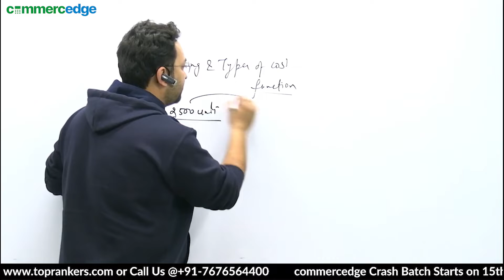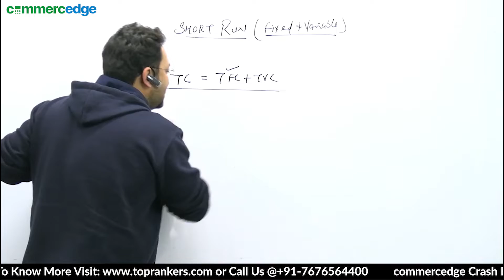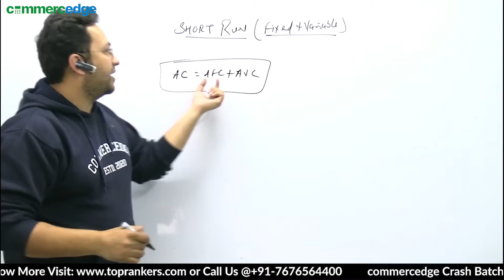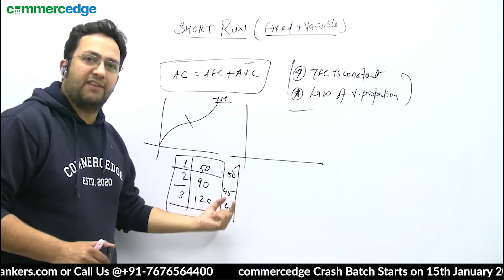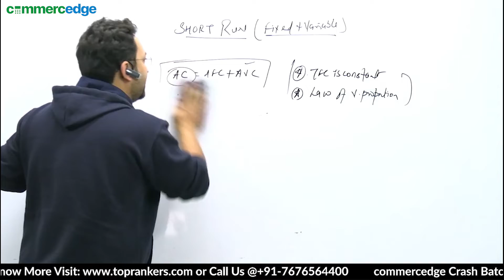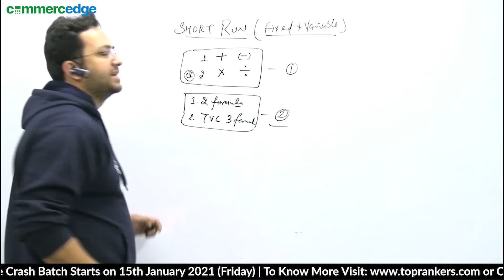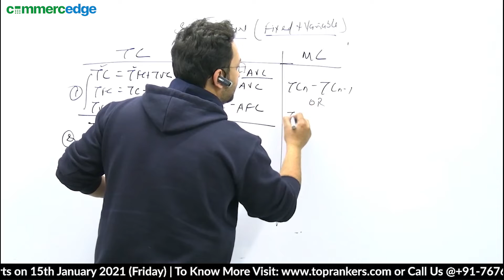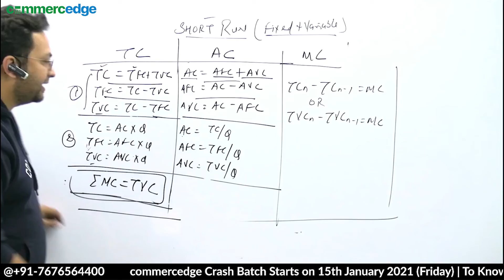Theory Of Cost | Class 11th | Economics | 20 Days Pledge | Day 15 | Commercedge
With this video we cover the topic Theory Of Cost class 11th Economics students. Watch the video and command the topic here with us.

Watch our unique series of videos covering all the concepts for Commerce/Humanities of 11th -12th Accounts & Economics of CBSE/State Boards/NIOS by Commerce Edge-India's Finest LIVE Online Commerce Classes by the best faculty team of Commerce/Humanities in the country.